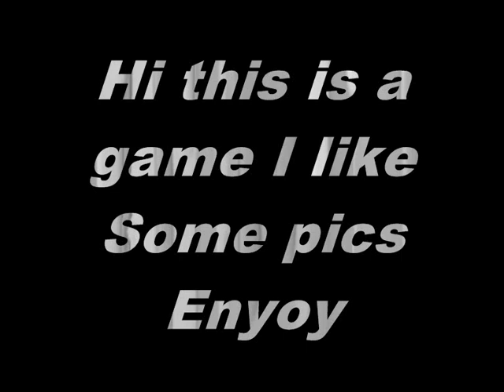ZombieBreaker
ME IN ACTION!